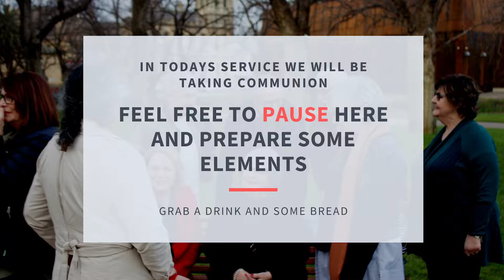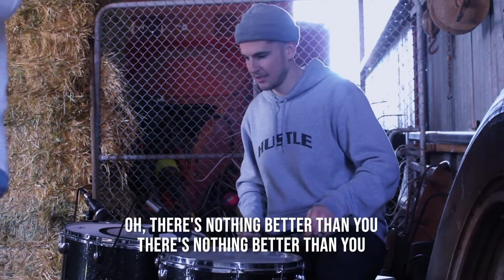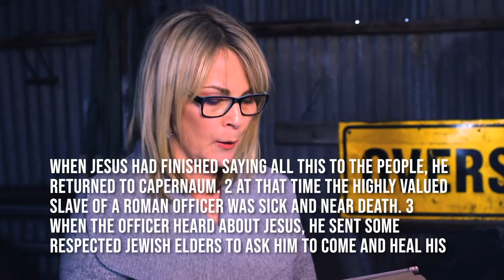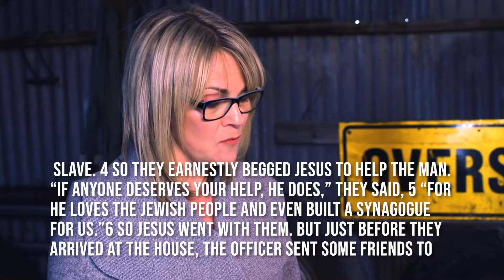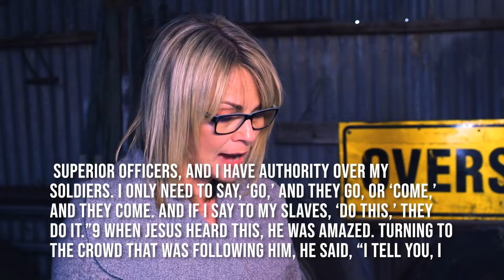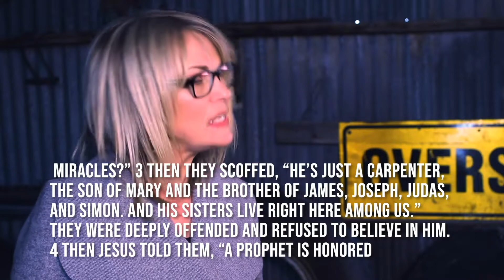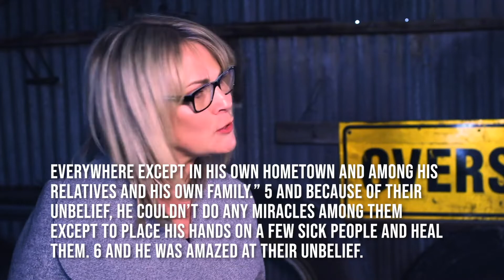VICTORY CHURCH ONLINE 07/06/20